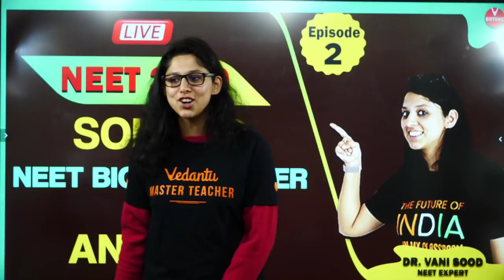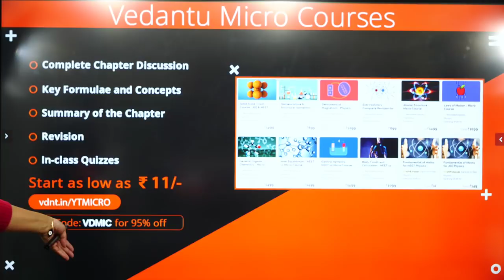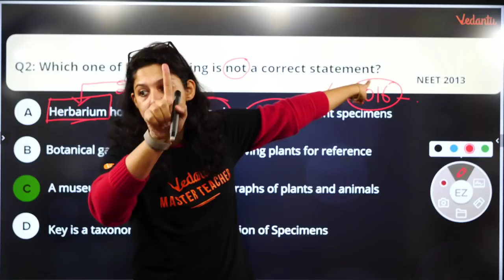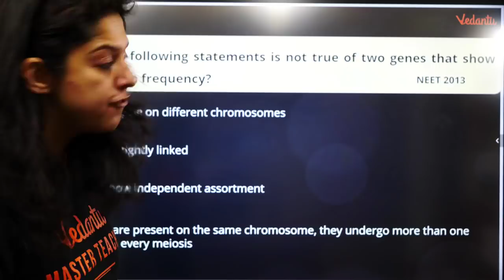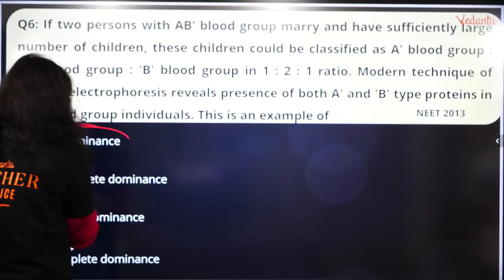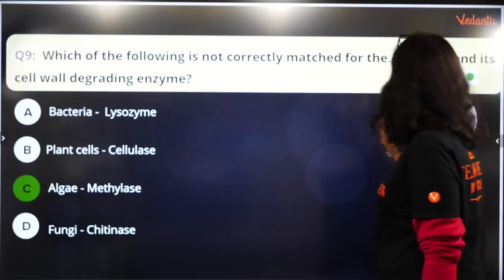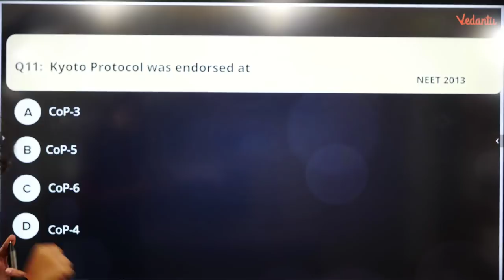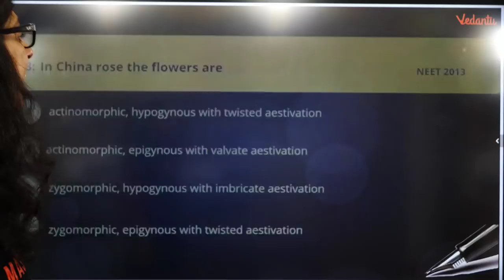NEET 2020 | Solving NEET Biology Paper with Analysis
NEET2024 MedicalEntrance FreeEducation NEETPreparation" Solving NEET Biology (2013) question Paper with analysis is one of the imporatnt part for NEET 2020 preparation. By Solving NEET Biology (2013) Paper all the NEET 2020 aspirants score more marks in NEET Biology Exam.

Use Code VDMIC for Chapterwise Micro Courses for NEET Biology Preparation

In today's class, Vani Ma'am will talk about Solving NEET Biology (2013) question paper with analysis and share some preparation tips on how to score more marks in the NEET 2020.

Our goal in this Solving NEET Biology (2013) question paper with analysis session is to introduce some of the important points how to solve and analyze neet paper that may be helpful for students in clearing their doubts related to NEET 2020 Exam.

Vani Ma'am enlightens you with Solving NEET Biology (2013) question paper with analysis with in-depth explanations. I hope you have enjoyed the session.